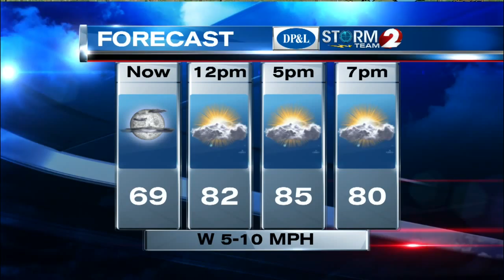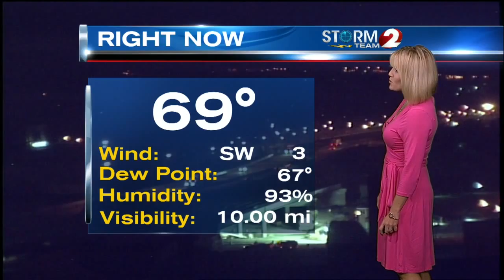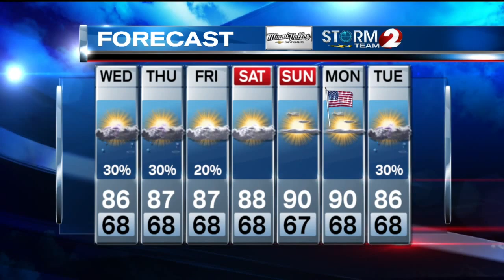AM Forecast 9-2-15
Continued very warm and humid...